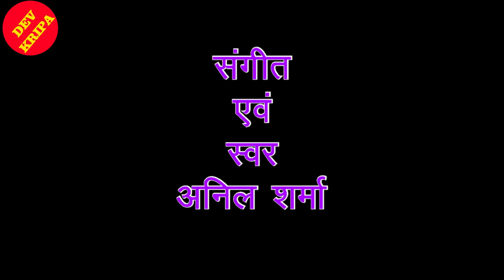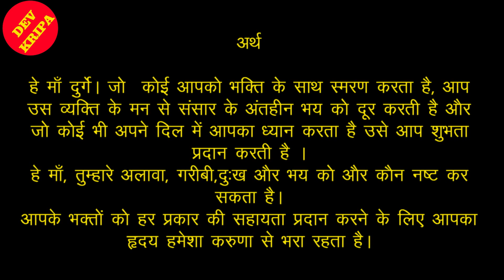दुर्गा मां को प्रसन्न करने के लिए मंत्र | MAA DURGA MANTRA